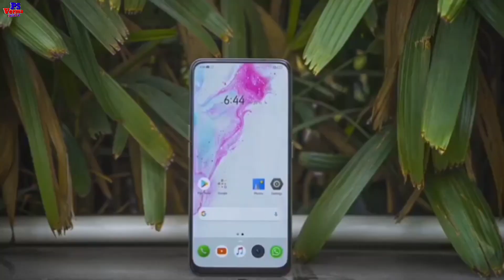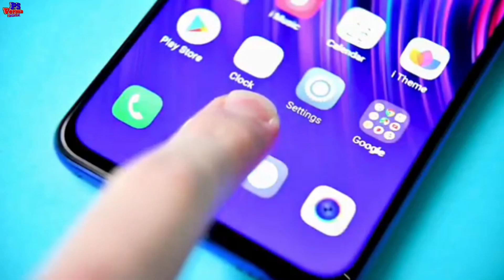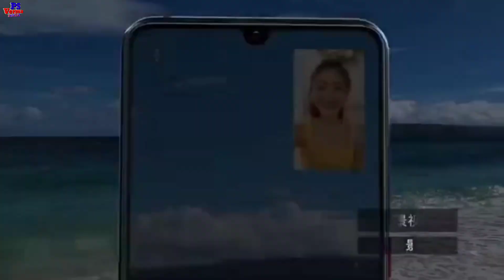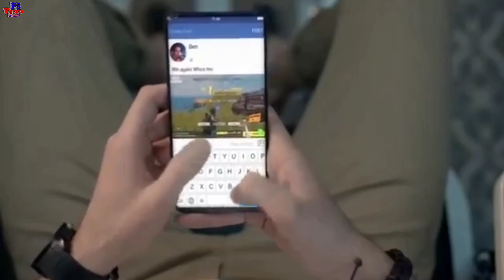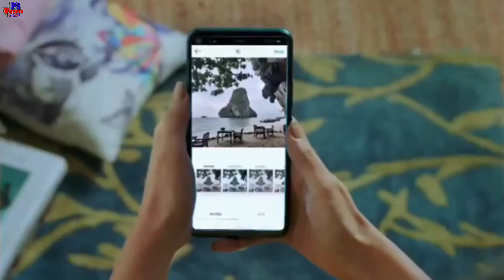Realme XT Launch in India World First 64MP Camera / Best Budget phone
Hello
Dosto Namskar Wellcome to my channel dosto Maine apko aj ke Video me batya hai ki Realme XT Launch in India World First 64MP Camera phone.